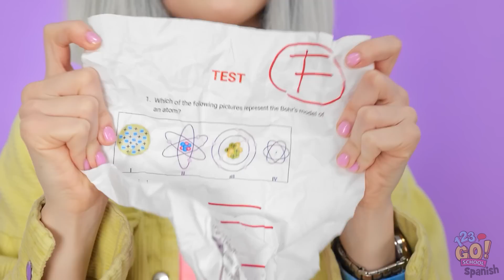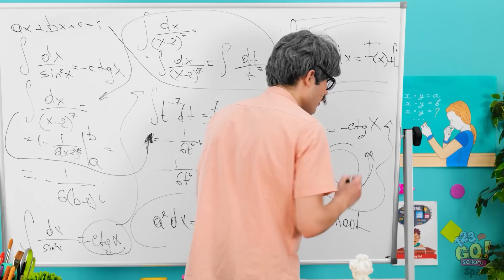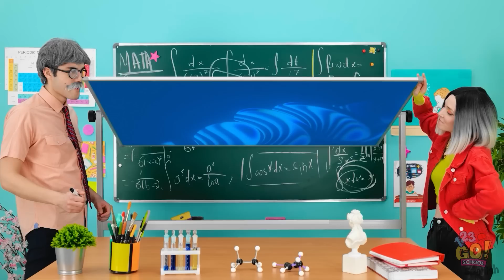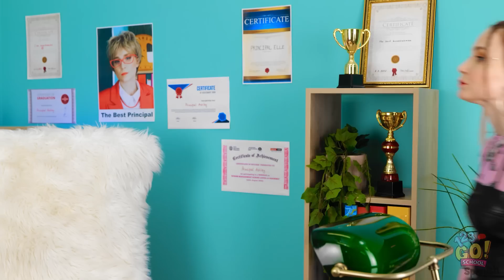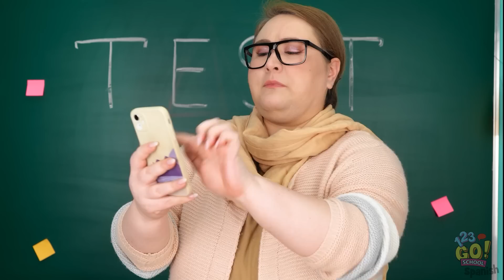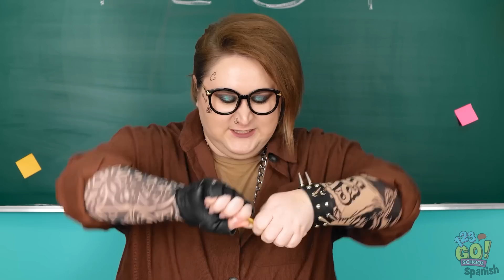ADOPTADA POR LA DIRECTORA | Primer día en clase de la hija de la directora Parte 2 de 123 GO! SCHOOL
Ser la hija de la directora tendría sus ventajas... pero sin duda eso también vendría con algunos problemas. ¿Te gustaría que tu mamá o tu papá fueran directores de tu escuela?
Avísanos abajo en los comentarios.